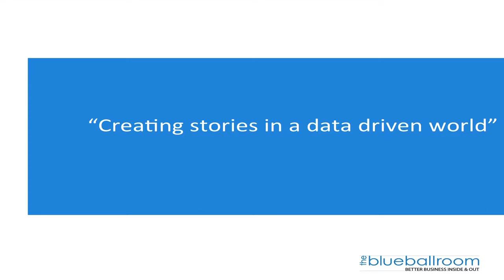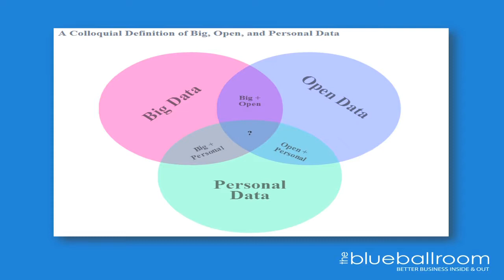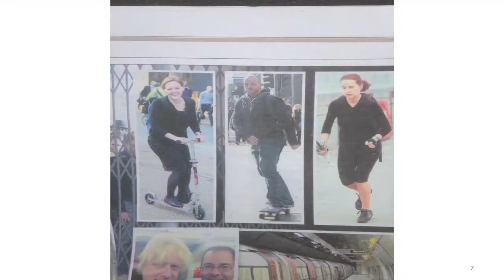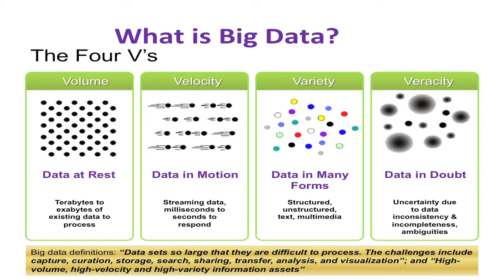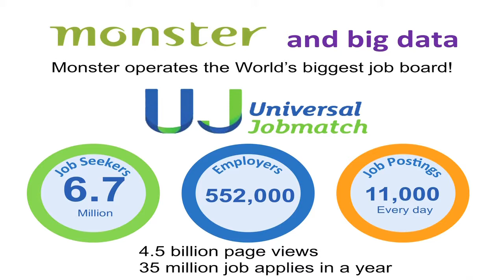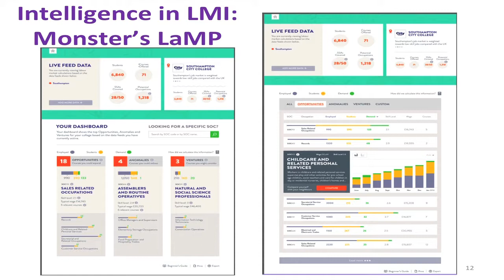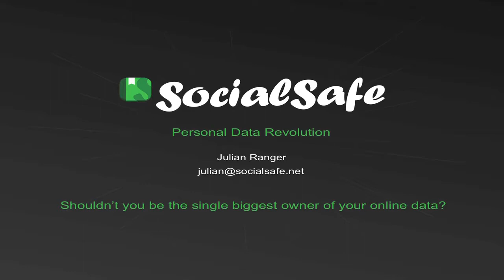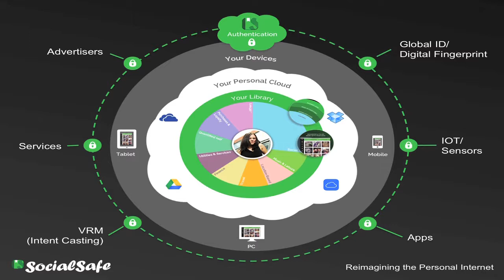thefuturestory - Today 2014 panel debate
thefuturestory - Today 2014 panellists discuss how we as individuals and businesses can turn existing data into impactful knowledge. Panellists included:
- Stuart Rock, Editor of Business is GREAT
- Declan Trezise, Technology Consultant at Monster.co.uk
- Julian Ranger, Entrepreneur and Angel Investor
- Kathryn Corrick, Head of Learning and Content at the Open Data Institute
- Guy Stephens, Social Customer Care Consultant at IBM